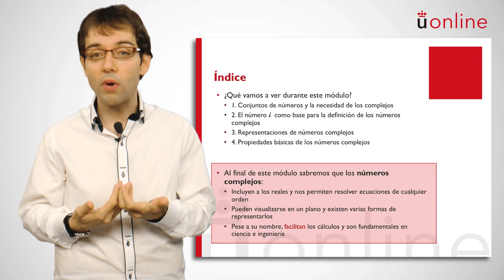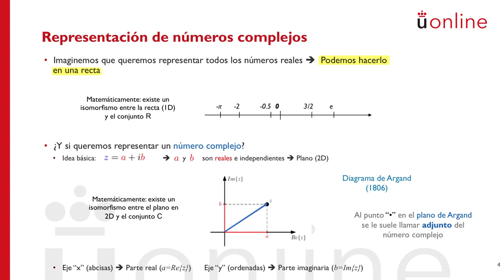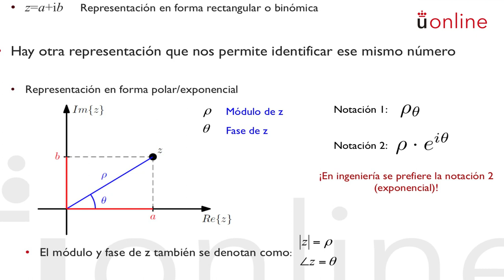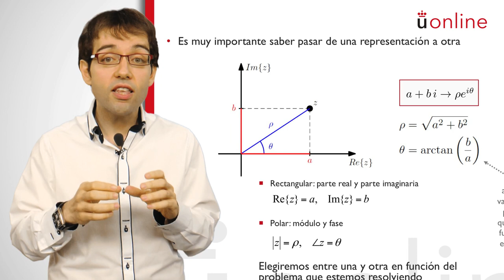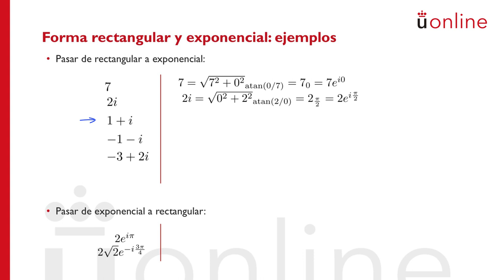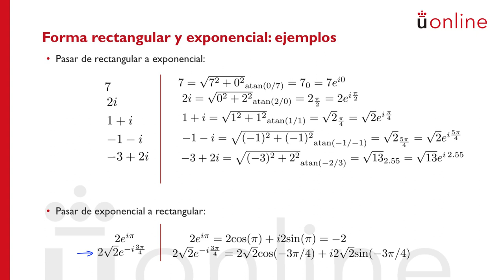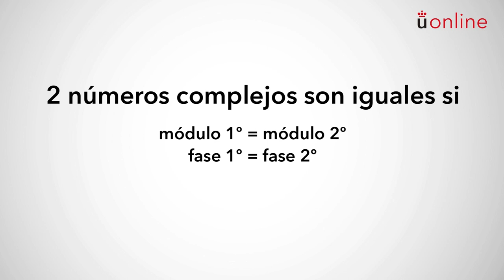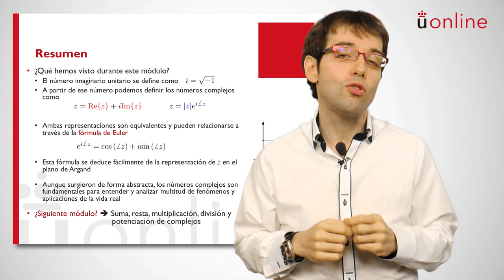Introducción a los números complejos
Curso introductorio de Matemáticas - Introducción a los números complejos
Antonio G. Marqués